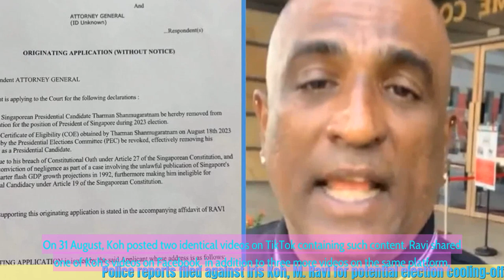Police reports filed against Iris Koh, M. Ravi for potential election cooling-off rule breaches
🔒 Tag Video: -  Police reports -  Iris Koh -  M. Ravi -  Election coolingoff rule breaches -  Potential breaches -  Filed against -  The input is 8  - The output is 8  - The result is 8  -  🎤 Today News 10/3  -    Today 10/3  -   News 10/3  -   news 10/3  -   daily news 10/3  -   singapore 10/3  -   singapore news 10/3  -    -  🎤 Today News  -   Today  -  News  -  news  -  daily news  -  singapore  -  singapore news  -